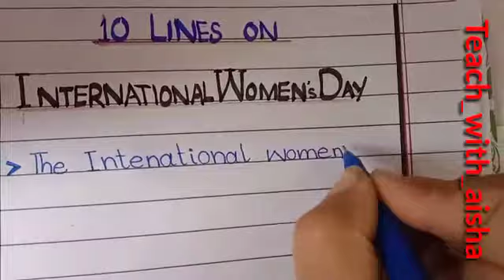International Women’s Day in English Speech| 8March Celebrate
Hello friends in this video we are sharing 10 lines on International Women’s Day in English. I hope this will helpful for you. If you have any suggestion please comment us.

essayonInternationalWomensDay​ , InternationalWomensDayessay​, 10linesonInternationalWomensDay​, InternationalWomensDay​ , theme of International Women’s Day 2021, 10 lines on International Womens,